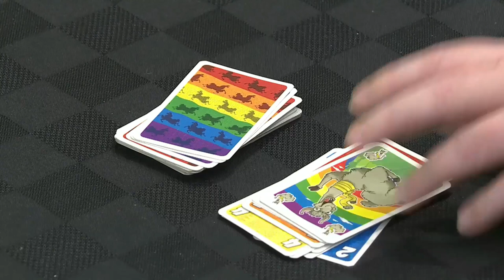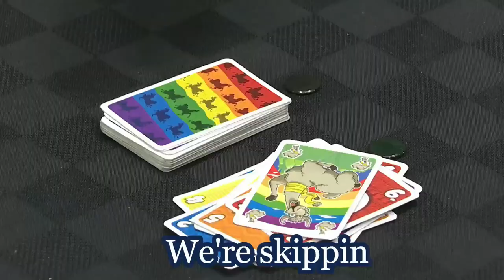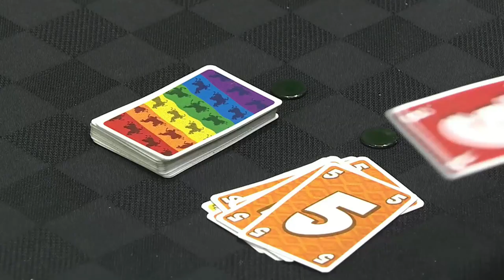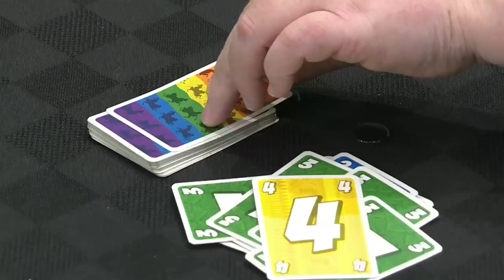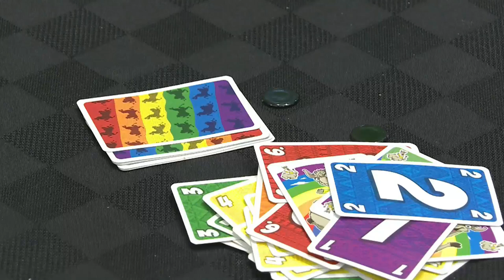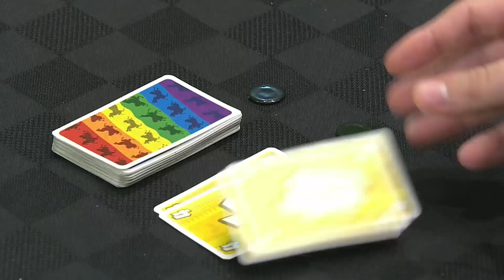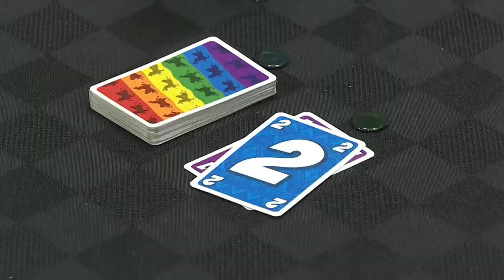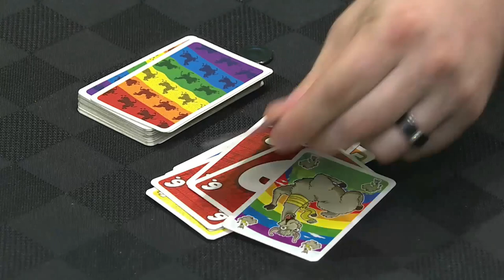Game Night in the North - ep 4 - L.L.A.M.A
Jason & guests play a brand new game from Amigo Games, called L.L.A.M.A.

This is a game where you want to get rid of all of the cards in your hand before anyone else does, as each card is worth points and the lowest score wins!